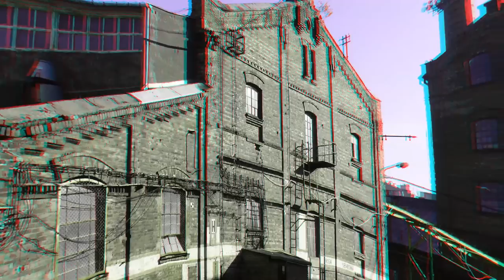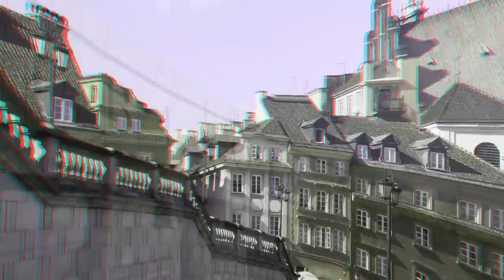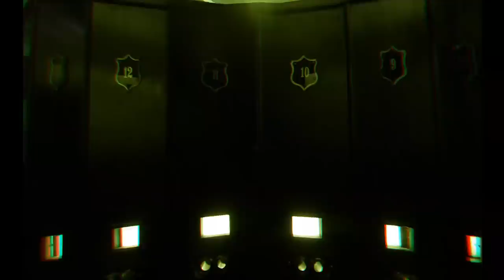Warsaw 3D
Hello, I would like to show you some pictures from my hometown - Warsaw. Pictures were made in 3D, so use your 3D glasses (red-cyan) while watching it. I hope you will like it.